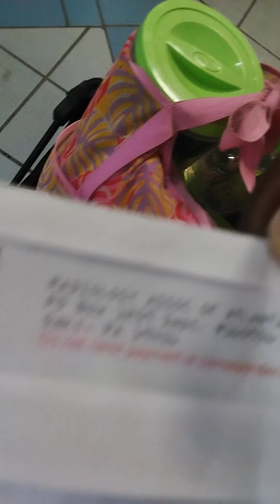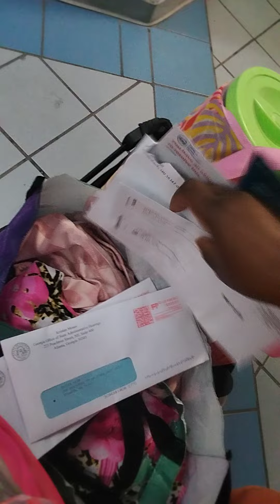mail check in 9/4/2024